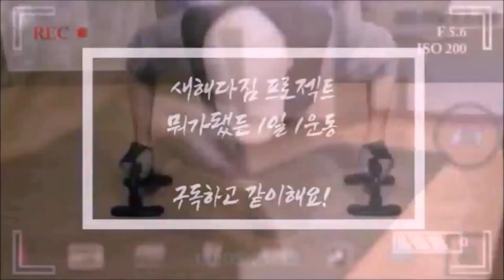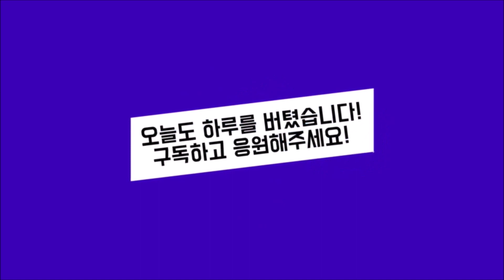만 45세 AZ의 매일 생활 운동 이젠 4년을 향해! (1239일차 - 홈트 VLOG)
내일이면 또 금요일 한 주가 금방 지나갑니다. 오늘은 1층에 인테리어가 한창인 곳에 배관 구멍이 막혀있어서 그걸 뚫어주느라 고생 좀 했습니다. 전 세입자분이 원상복구를 했어야하는데 필요없다고 바닥을 공구리칠 때 배수구멍을 막아버렸네요. 할 말이 없습니다. ㅉㅉㅉ